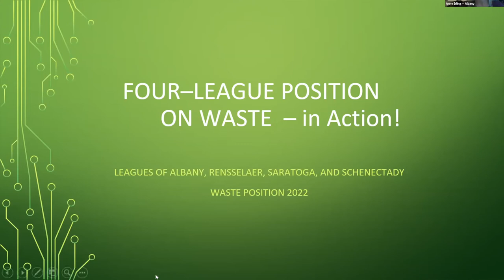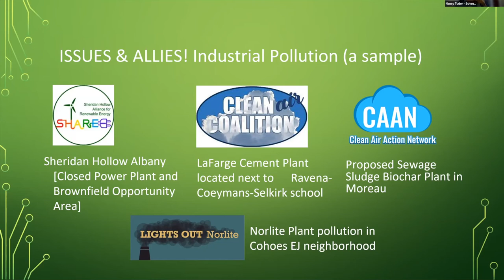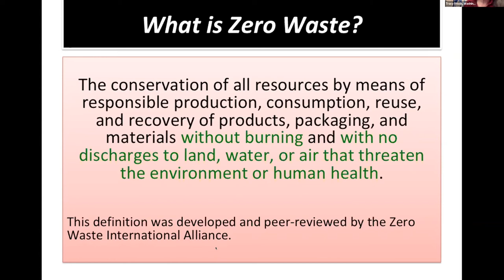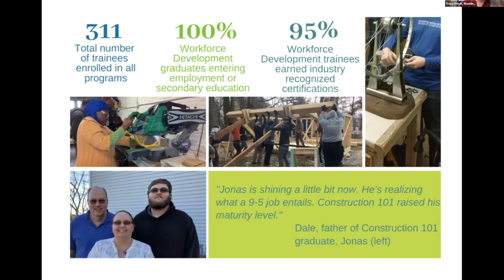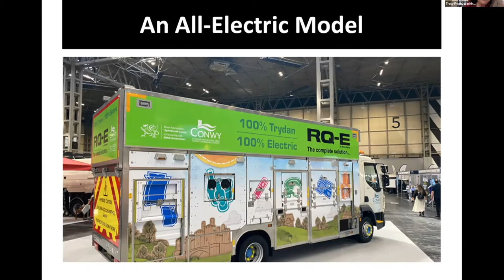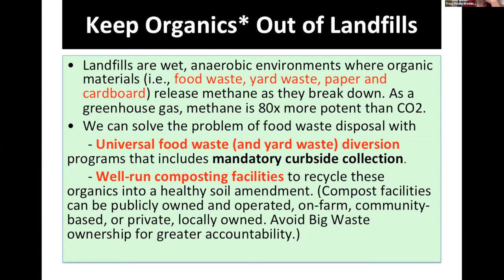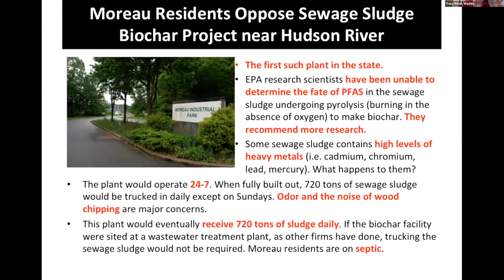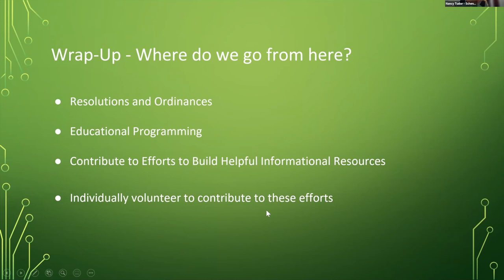Environmental Concerns in Our Four Counties: 4-League Position on Waste Discussion